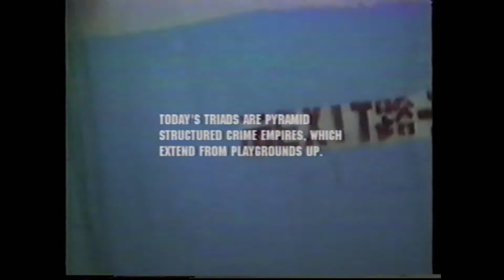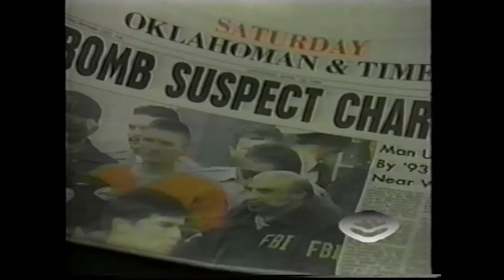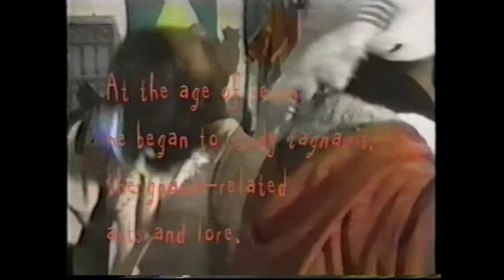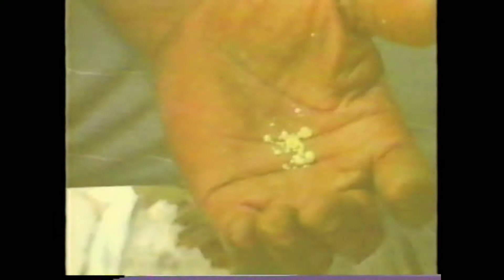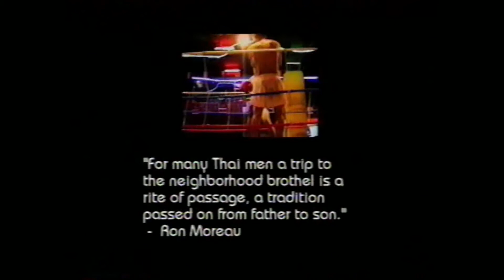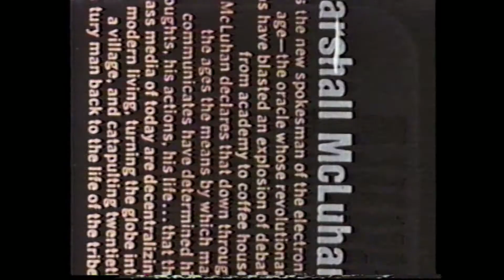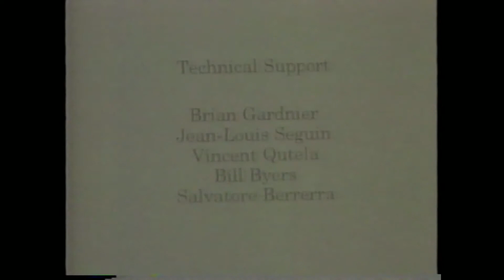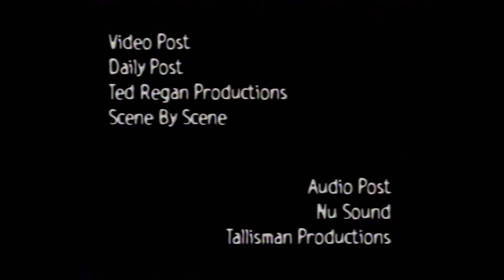Channel Zero, Planet Street. Tape Two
This is tape 2 of the short lived Channel Zero "Video Magazine" that kind of epitomized the media fantasy that Wired magazine and the like were crazy for in the early to mid 1990's.

There's surprisingly little information available about this project. I recall that Stephen Marshall, the guy behind this, was initially quite brilliant and got a lot of people to fund his vision. This became "Planet Street". The next 'issue' was a study in self anus gazing. Shortly afterwards, if I recall, Mr. Marshall became embroiled in a financial scandal and Channel Zero became no more.

Some of these interviews are still astounding. The talks with Neil Postman are still pertinent today - and this was before the internet was everywhere.

I dumped this from my own VHS copies. I don't claim to own any copyright to this video.